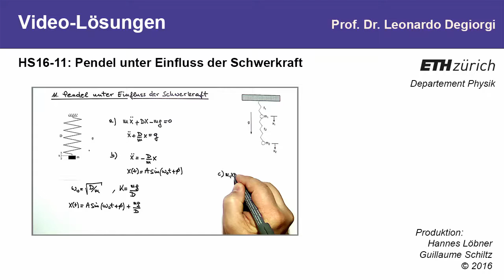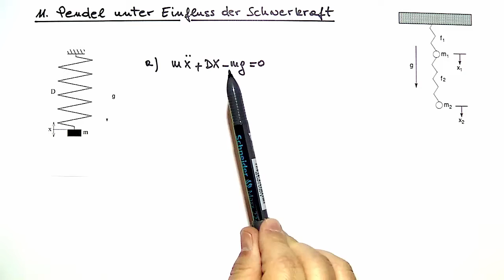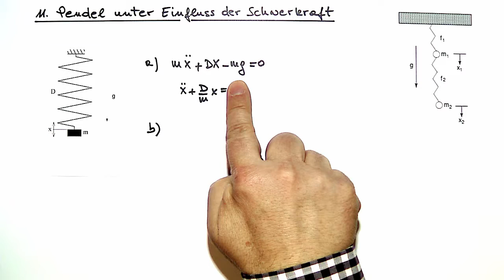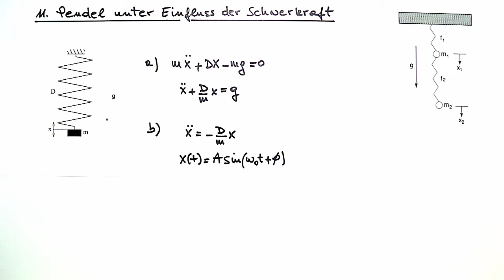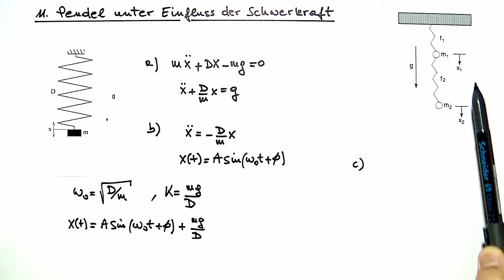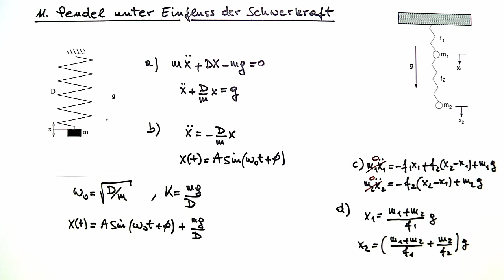Pendel unter Einfluss der Schwerkraft